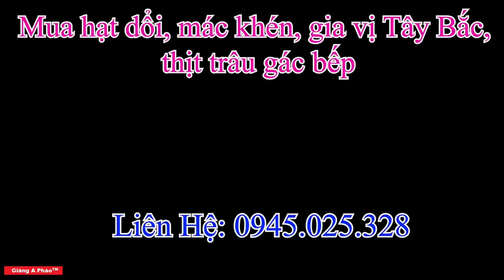Sao Hương nỡ vội lấy chồng #1: Khâu chuẩn bị cho đám cưới dân tộc Tày 250 mâm